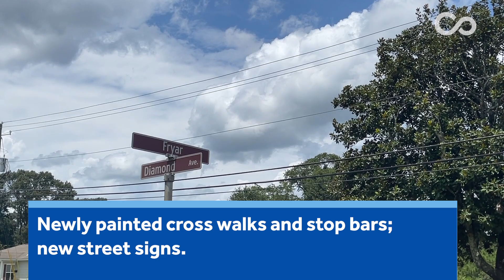Fort Novosel Update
Corvias, which manages on-post housing at Fort Novosel, continues its reinvestment strategy while delivering a high standard of customer service.